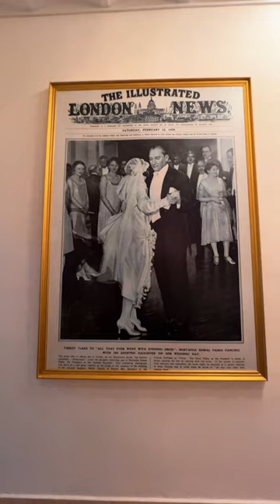Pera Building Tour